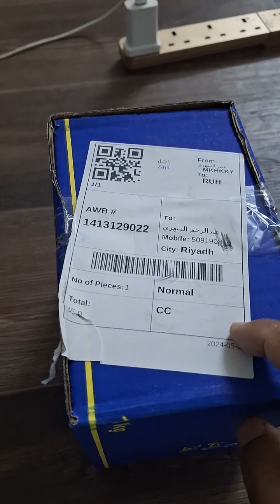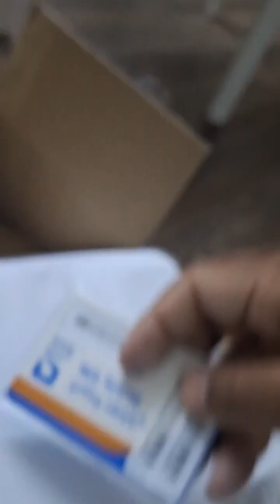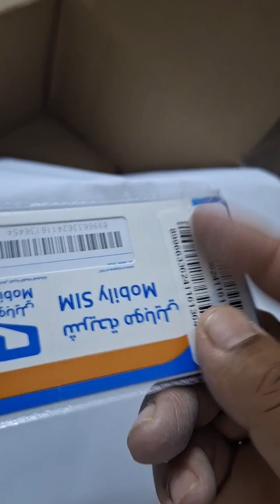मेरे कपिल के भाई ने 2017 से इतना बड़ा गिफ्ट देरखा है. Saudia Arab Driver life aur Kapil ki dosti